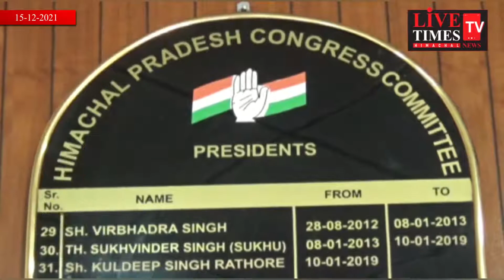शिमला : मुख्यमंत्री का दावा करने में क्या बुराई है, अंतिम फैसला तो आलाकमान को करना है - राठौर